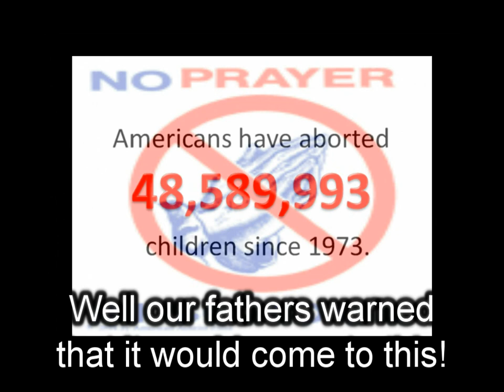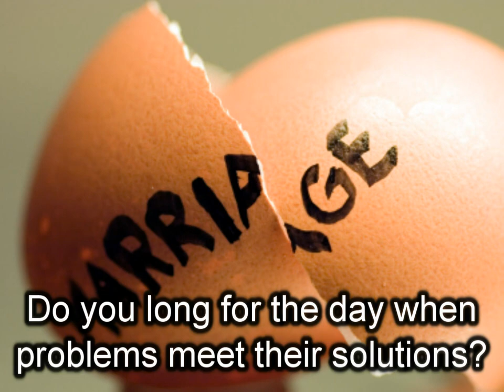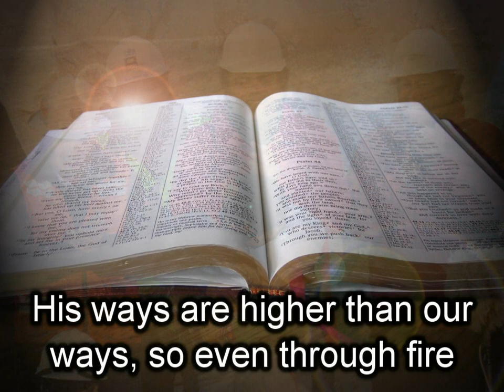God Is In Control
- Do you believe that God is in control of everything? Is there anything that catches Him by surprise? We are living in a world of chaos, confusion, destruction, disappointment and heartache... but we are fully convinced that GOD IS IN CONTROL! Please take a moment to click on the link below and watch this 3 minute video and then share it with a friend!  We are shooting for 1 million views of this video.  That may seem outrageous and unreasonable, but it is completely possible with your help!